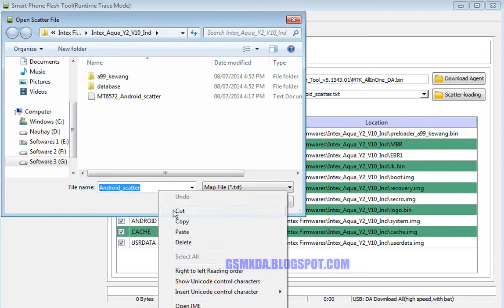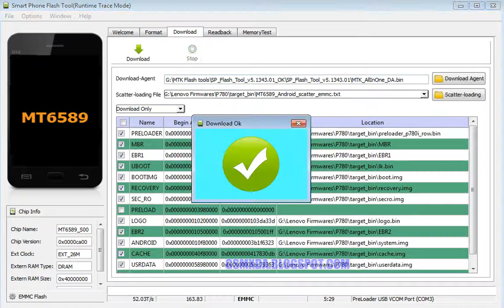Lenovo P780 Flash done with flash tool by GsmHelpFul